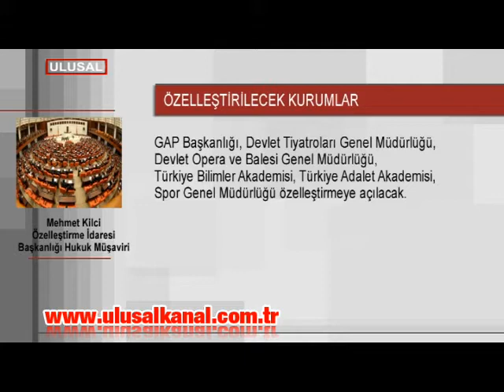100'den fazla devlet kurumu için özelleştirme hamlesi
AKP, Cumhuriyet tarihinin en büyük özelleştirme adımlarından birini atıyor. Plan ve Bütçe Komisyonu'nda kabul edilen Torba Yasa ile 100'ün üzerinde devlet kurumunun varlık ve ticari hisseleri özelleştirme idaresine devredilecek. Özelleştirmeye açılacak kurumlar arasında devlet bütçesine önemli getirileri olan Atatürk Orman Çiftliği, PTT, TRT gibi kurumlar var. Tasarıya, CHP, MHP ve Vatan Partisi tepkili.